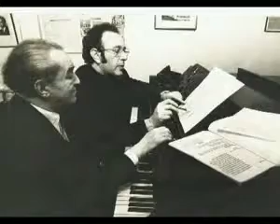Best Of Charity Mit Gerhard Bronner